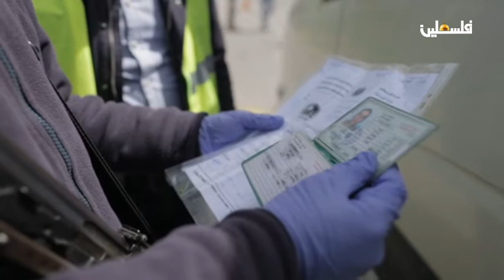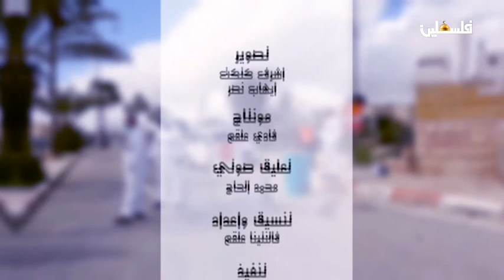شباب الخير - كفر الديك